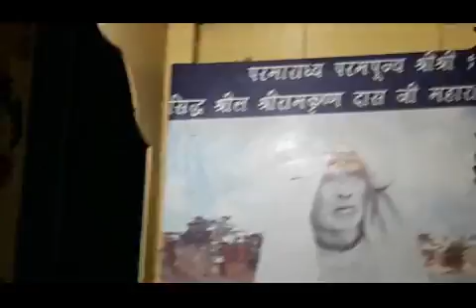Shri Bilapkusumanjali . ..Granth Prabachan ,,25-07-18..Part By Shri Gaur Hari Das Babaji Maharaj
In at bhagwat niwas , near at vrindavan Sodhsasthan , remen reti , vrindavan , matura, uttar prodesh , india